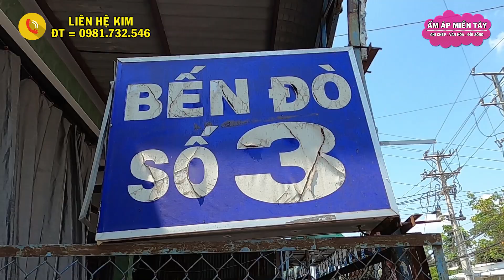Bến Đò Số 3 - Long Sơn Tân Châu Sang Long Thuận, Đồng Tháp